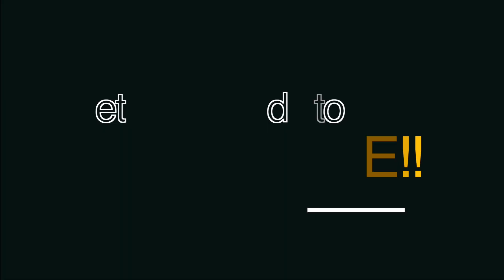Royal Rumble hosted by Cyberathletix